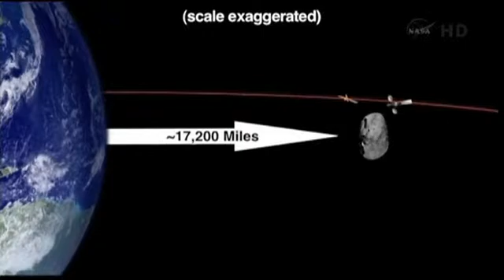Meteorite Russia Explained Asteroid- Yuna Lee WHIO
Meteor that exploded over Russia is the talk of the town today. We talked to a local scientist who breaks down why it happened, why we can't detect meteors... why we can detect asteroids... and why the injuries were not neccessary "caused" by the meteorite, rather a shock wave